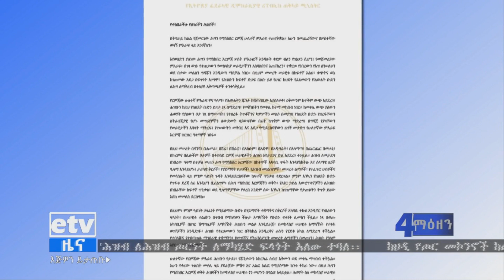ጠቅላይ ሚኒስትር ዐቢይ አህመድ ለፅንፈኛው ሕወሓት ቡድን ከ11 ጊዜ ያላነሰ ሰላማዊ ጥሪዎችን አቅርበው ነበር |etv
ጠቅላይ ሚኒስትር ዐቢይ አህመድ ለፅንፈኛው ሕወሓት ቡድን ከ11 ጊዜ ያላነሰ ሰላማዊ ጥሪዎችን አቅርበው ነበር